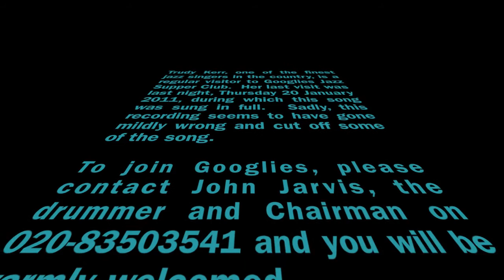Trudy Kerr at Googlies - 1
Trudy Kerr sings at the Googlies Jazz Supper Club on quite a regular basis.  She is one of the best singers we have visiting us.  I took seven videos during the course of yesterday evening for your perusal.